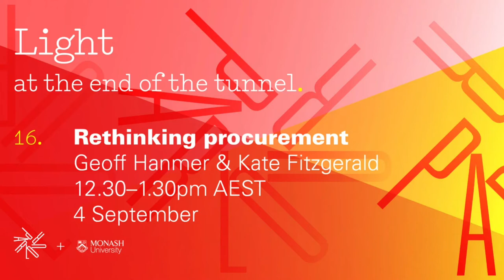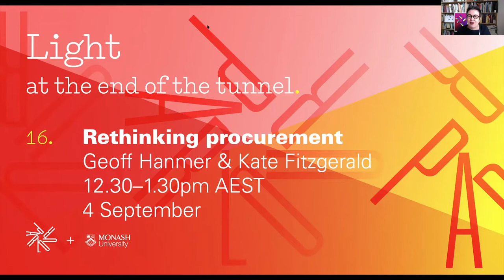Rethinking Procurement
How we can architects influence the way work is procured? What are the opportunities for non-traditional methods? How do we offer better professional services? How can architects stop servicing “wicked problems” and drive change?

Kate Fitzgerald and Geoff Hanmer explore the issues and opportunitues in conversation with Justine Clark and Ilana Razbash.

Recorded 12.30–1.30pm AEST, Friday 4 September 2020. The Light at the End of the Tunnel series is a collaboration between Parlour and Monash Architecture, and is supported by our Parlour Partners.